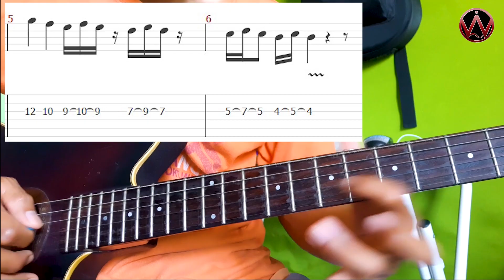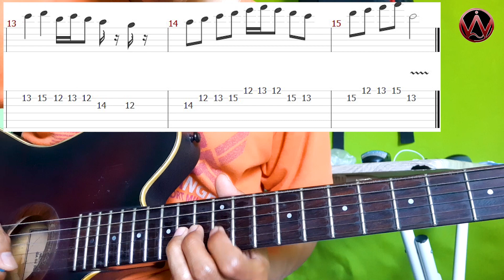LOLOT - KEJATUH TRESNA TUTORIAL GITAR+TAB